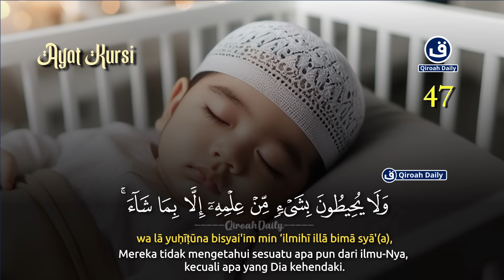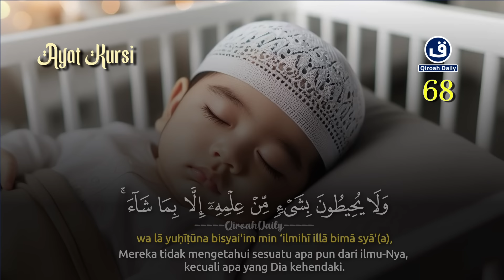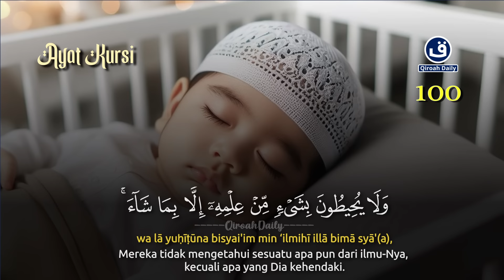AYAT KURSI / اية الكرسي PENGANTAR TIDUR | MUROTTAL ALQURAN MERDU | PENYEJUK HATI DAN PIKIRAN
Murottal Harian Pengantar Tidur Ayat Kursi  Merdu
Reciter : Muhammad Hijazi
Channel : Qiroahdaily